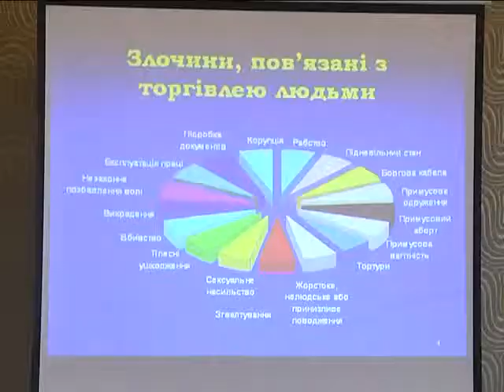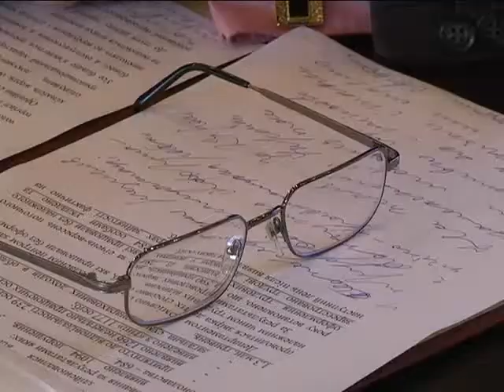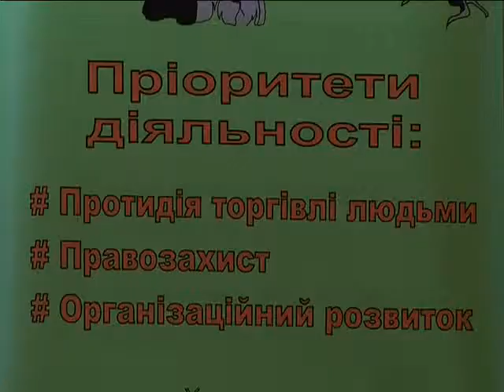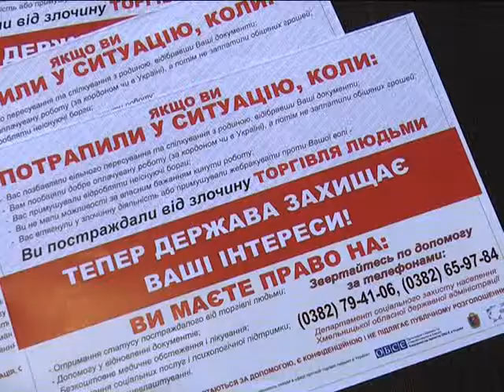ХОДТРК "Поділля-центр" «Легальна зайнятість – перешкода для трудової експлуатації»